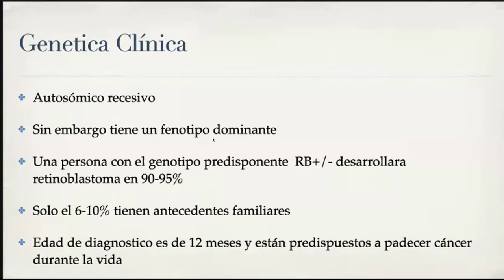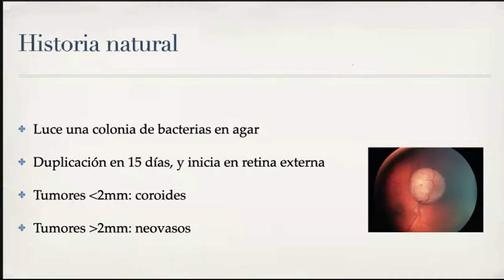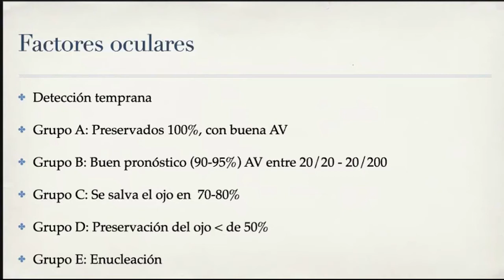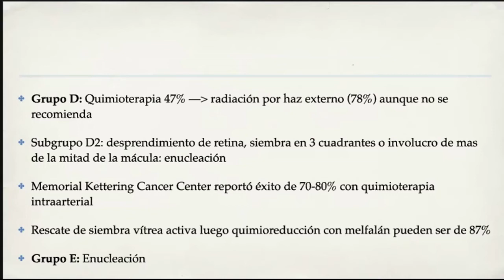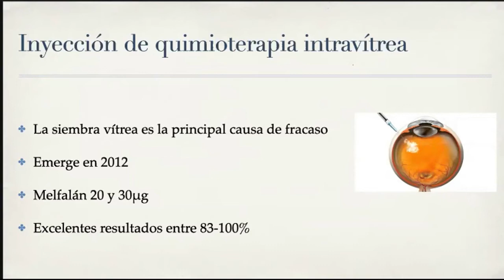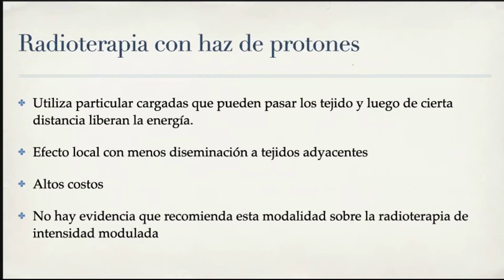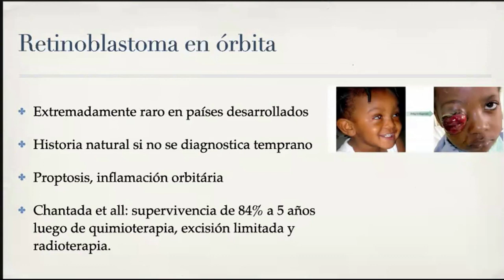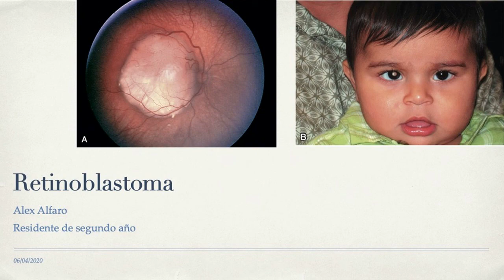Retinoblastoma-Dr. Álex Alfaro